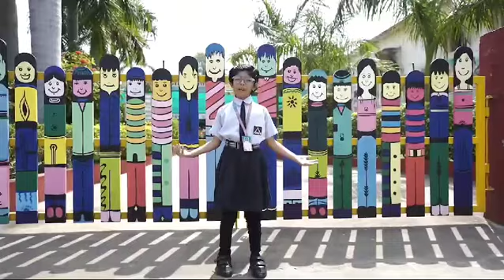Admission Open 2024-25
School Prospectus